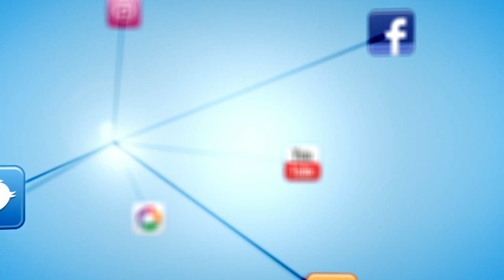BAIONATV - Inauguración Obradoiro de Empleo Terras do Miñor III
Inauguración del Obradoiro de Empleo Terras do Miñor III, en el que participan 23 alumnos-trabajadores de Baiona, Nigrán y Gondomar. 22 de septiembre de 2014.